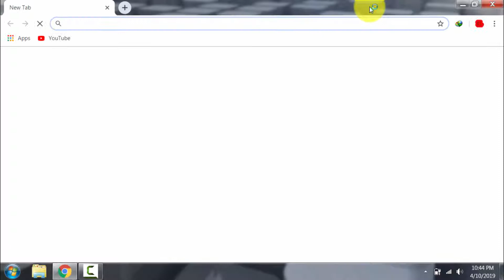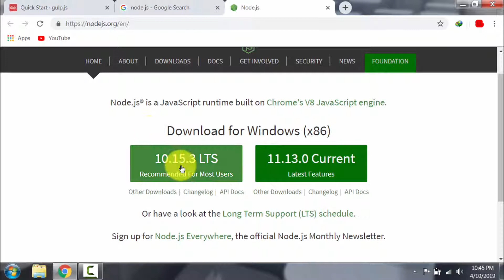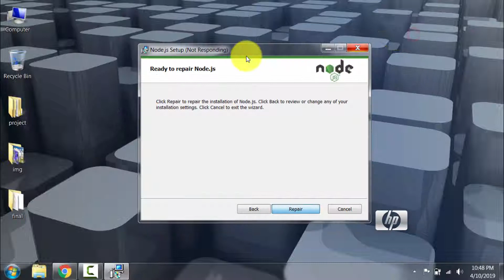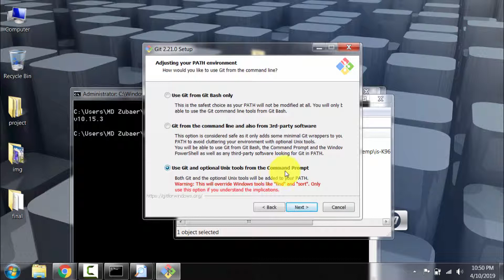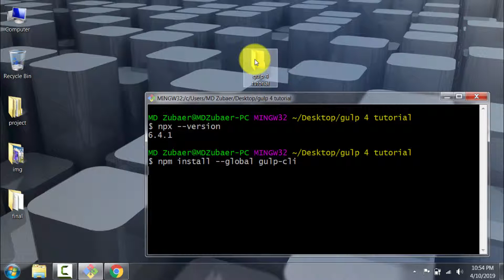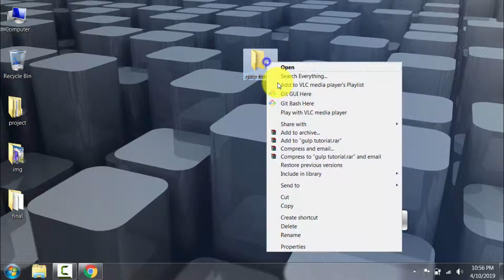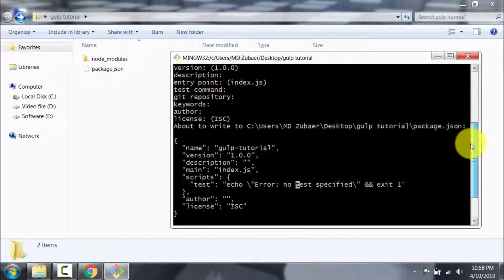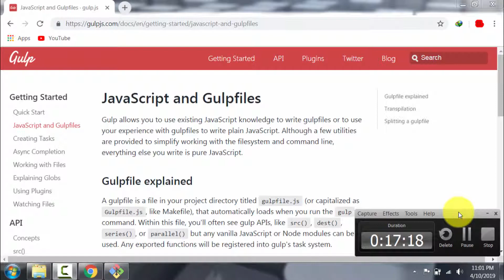Gulp 4 Bangla tutorial | node js install and Git bash installation bangla tutorial Part-01